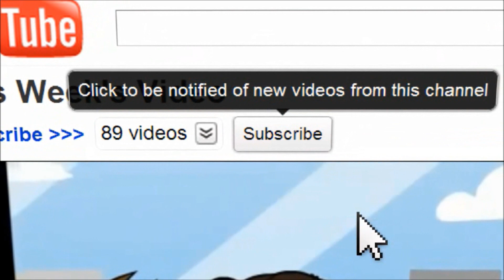The Deck Dealing Dynamo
A random video made after my 16th birthday party when almost everyone left. Enjoy! :)